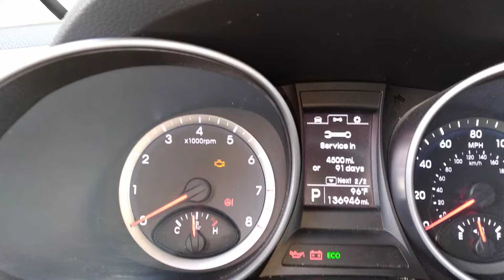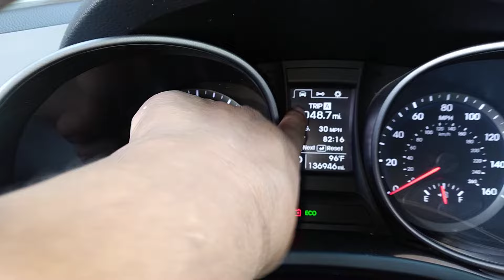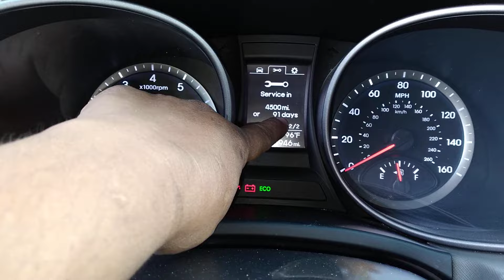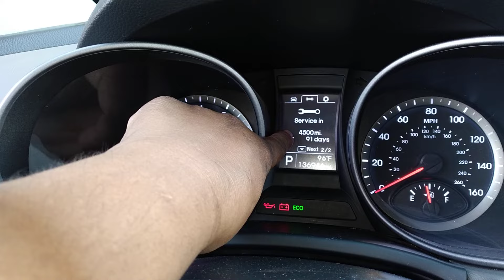como apagar la luz despues de cambiar el aceite en hyundai santa fe 2016